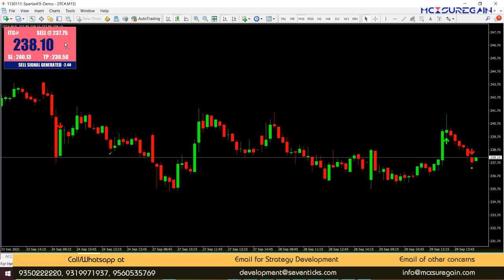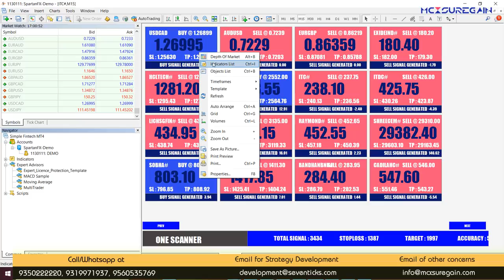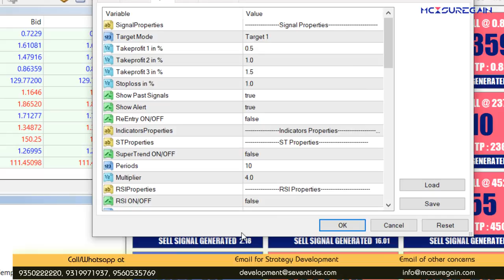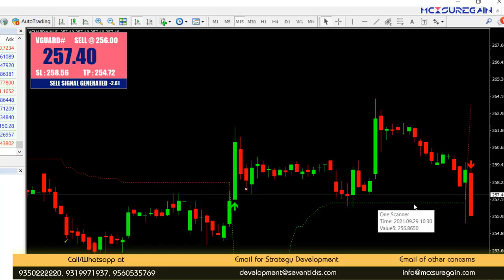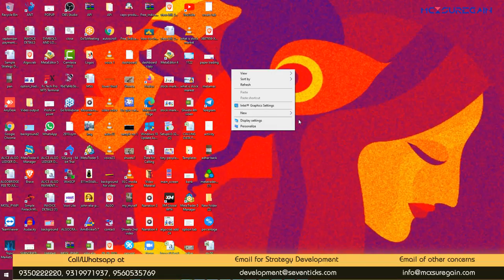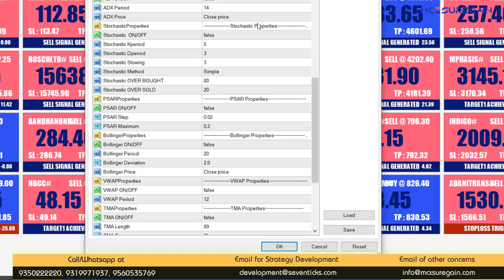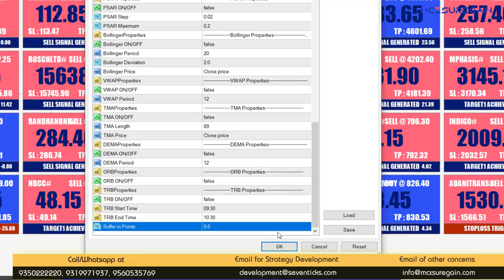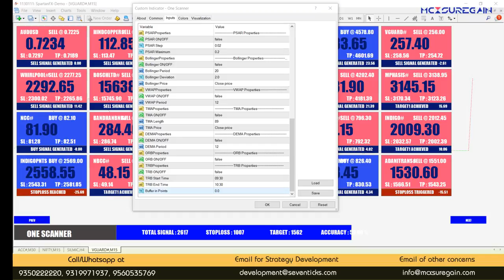One Scanner | Multiple Indicators in 1 MT4 Scanner | Get the Best Stock Market Signals